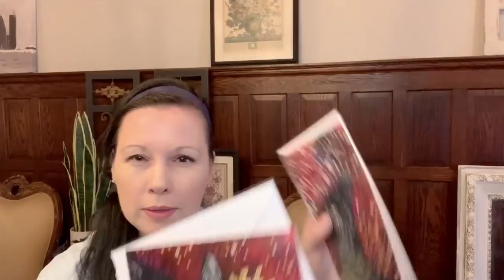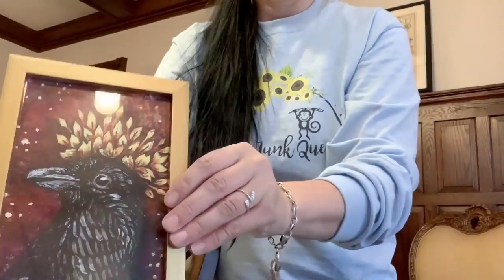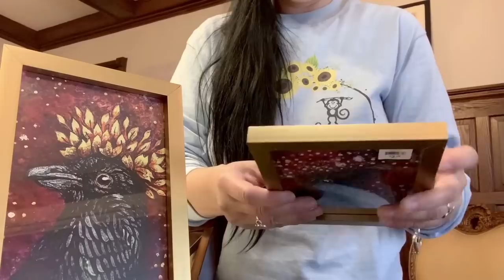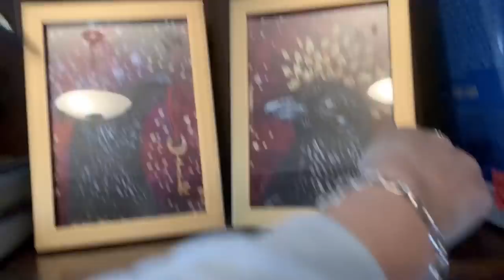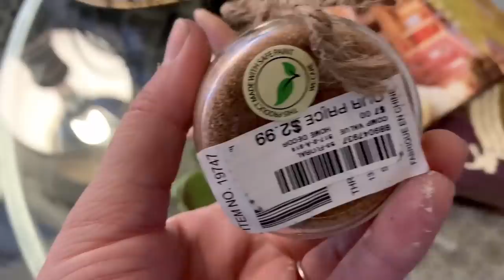Do PROJECTS Around The HOUSE With Me!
New rule..what you bring in, must go somewhere, useful...other than the garage! :)

I've found and collected some good stuff junkin', pickin' and bargain browsing recently, now alet's put them to work!

Follow me around my house as we find a place for them all to live!

We'll work on a gallery wall in my guest bedroom too.

Get inspired to knock off some house projects off your list too! Project motivation ahead!

Connect with Sonia Miller at Junk Monkey Paint Company and get your paint project supplies